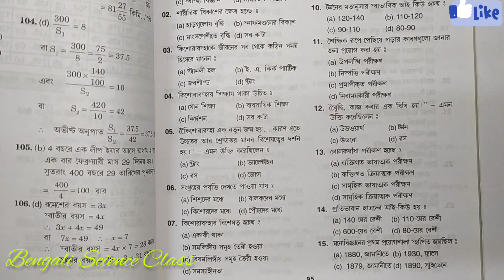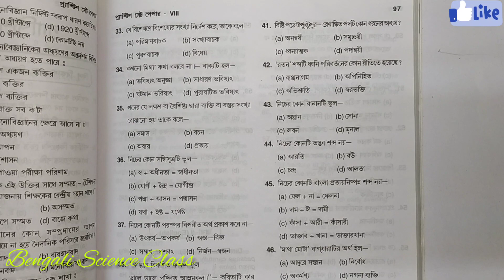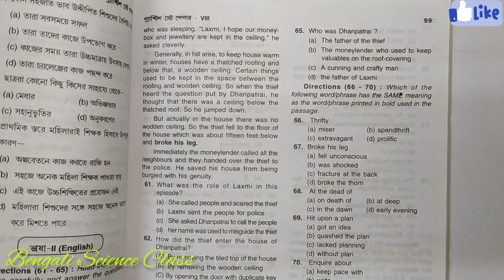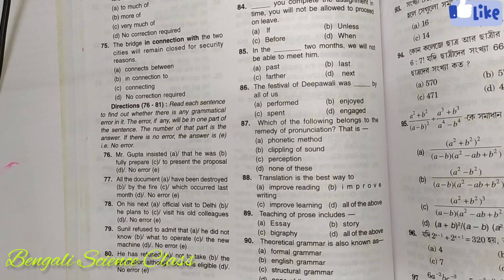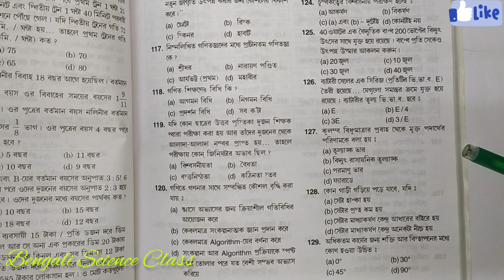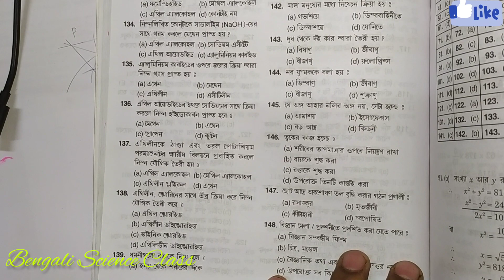WB SSC SLST TET PRACTICE SET(PART-8) /TET PRACTICE PAPER OF 2020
SLST-SSC PRACTICE SET'S PARTS ARE...

The Points Are.

Here You Can watching Class - X, Class-IX, Class-VIII, Mathematics Problem And Solution And Science Discussion And Many Type Of Maths From Test Paper. You Can Also Watching Videos Of Physical Science.

Comments What U Want To Next Video.